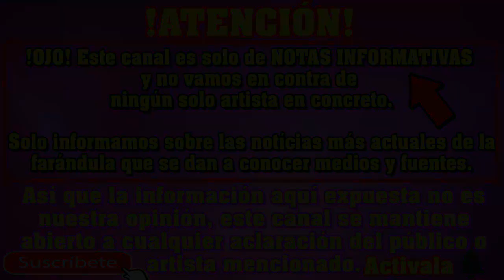BELINDA se quedo AFUERA DE SU CASA en la MADRUGADA pues ¡NO TRAIA LLAVES!